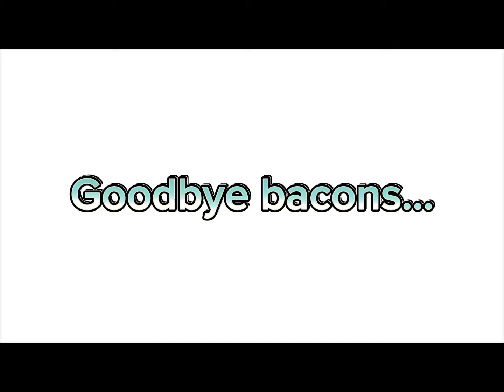Goodbye Roblox bacons…